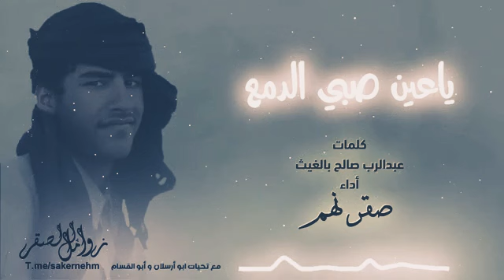شيله يا عين صبي الدمع // اداء صقر نهم